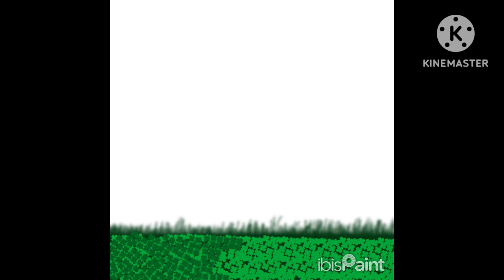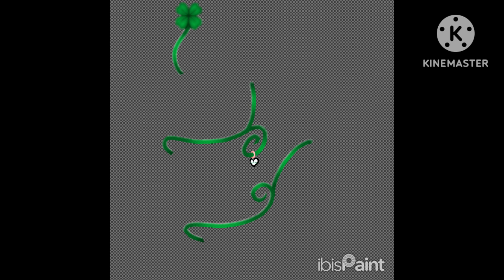Goodbye Lucky...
Apps used:
Ibis Paint X
Kinemaster
Tombstone:
Lucky's Tombstone
Reason for video:
Lucky passed away today. I miss him, but I am glad he isn't suffering anymore.